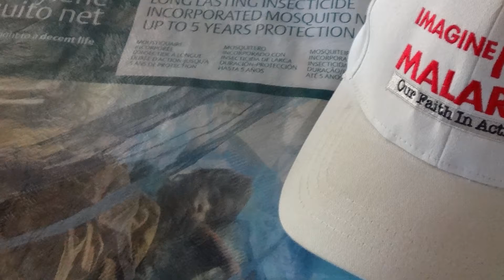Indiana Miracle Offering Annual Conference Presentation